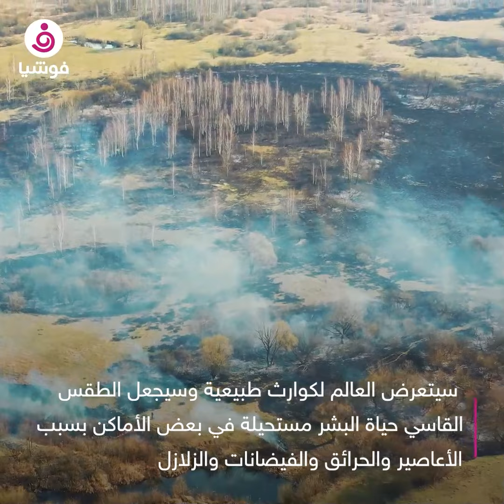توقعات العرافة العمياء بابا فانغا لعام 2022